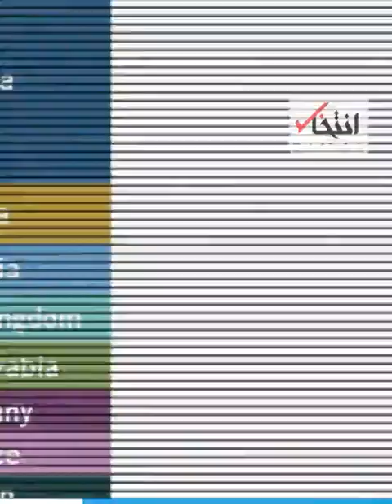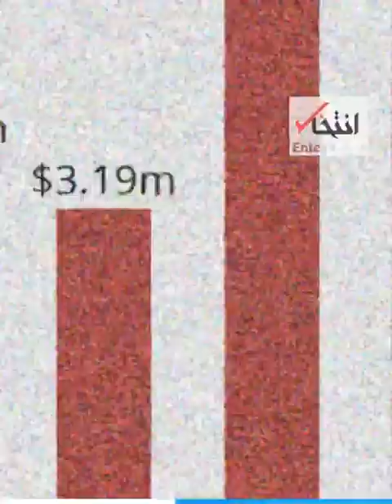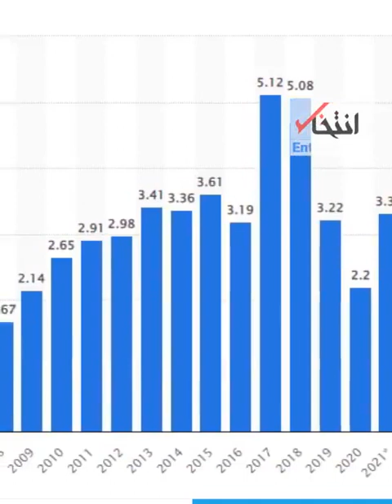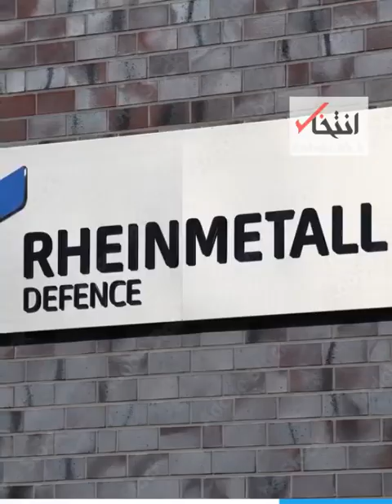هر چه خونش بیش، پولش بیشتر/ روزهای خوش صنایع اسلحه سازی دنیا / ماجرای نیمرخ پنهان جنگ اوکراین چیست؟